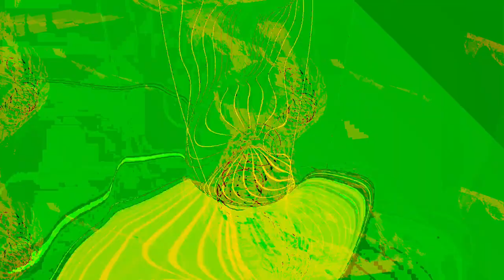[EPILEPSY WARNING] Movie 24 01 07 21h04m11s